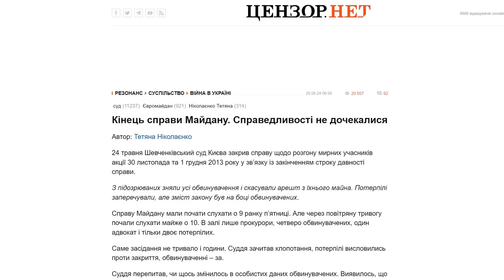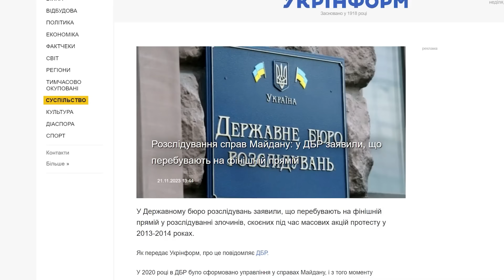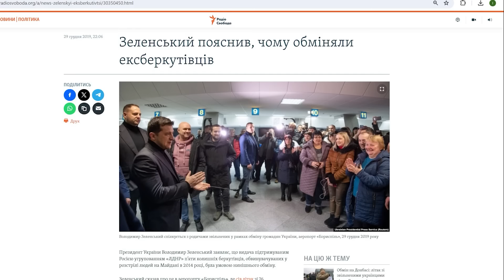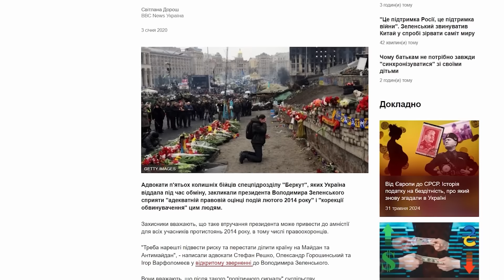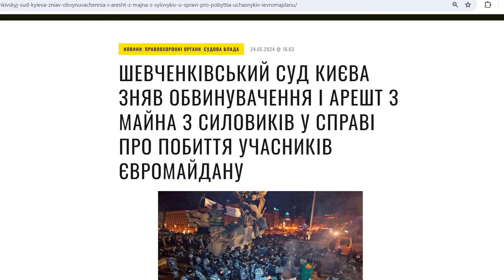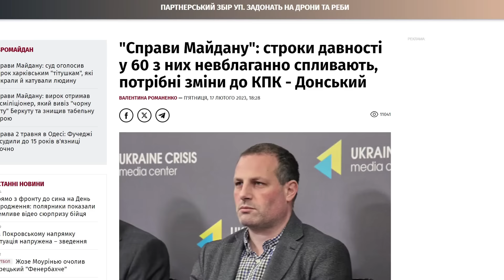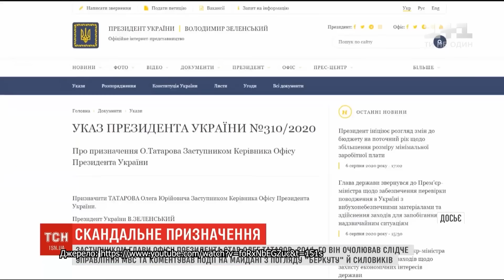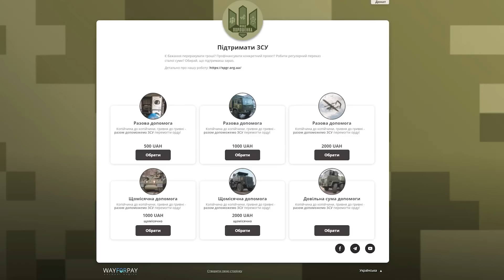Про це має знати кожен! Зеленський є гарантом безкарності та реваншизму | ГОСТРА ТЕМА ТИЖНЯ